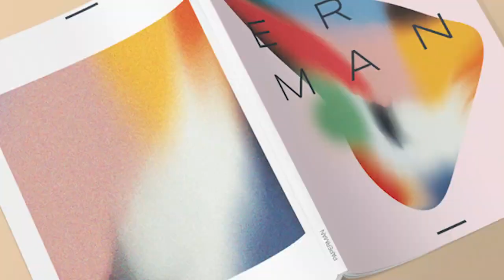Basement: Multimedia are Art (Trailer)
Trailers
Basement (David Bartoš, Pavla Baštanová, Michal Čepelka, Vladimír Havlík, Robin Michenka): Multimedia are Art (trailer)